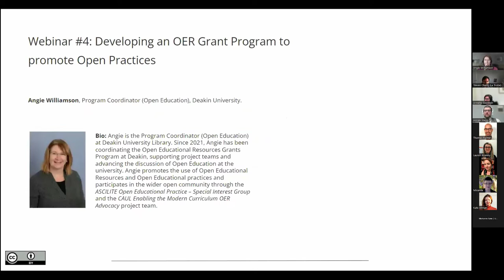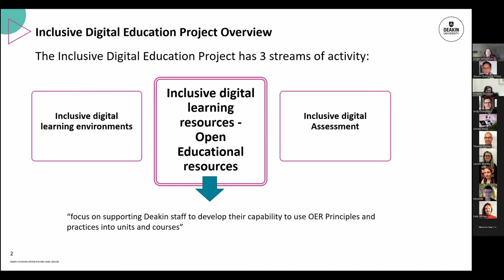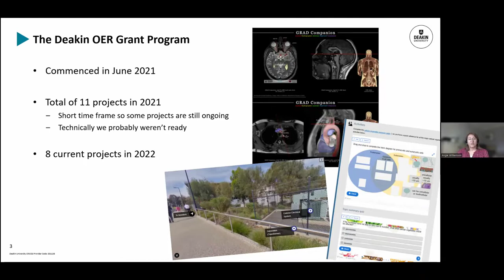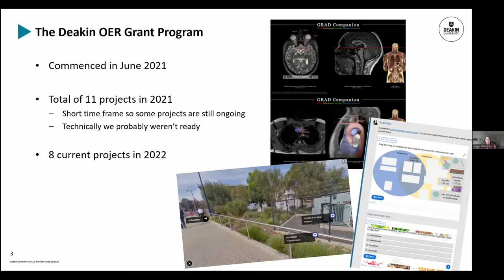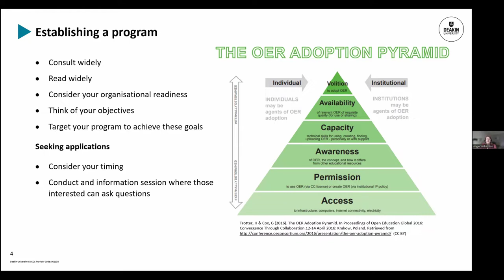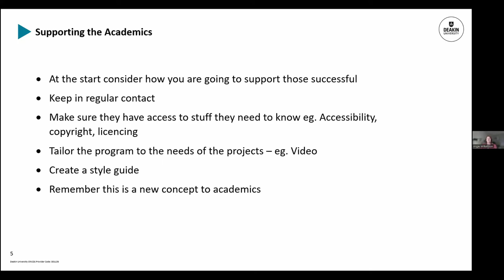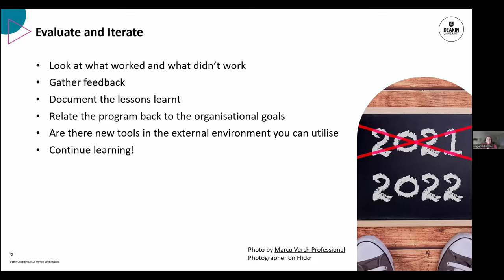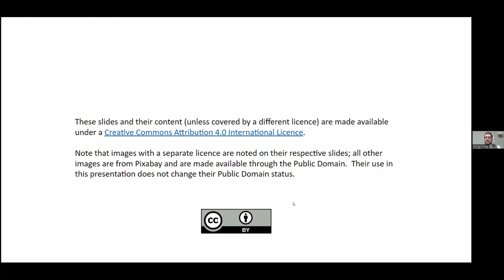Webinar #4: Developing an OER Grant Program to promote Open Practices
Presented by Angie Williamson, Program Coordinator (Open Education), Deakin University.

Abstract: In 2021, Deakin University established an OER grant program that to date has awarded 19 grants to use and create OER. Not limited to textbook creation, the program aims to plant the seeds of an open educational practice philosophy in our community. In this presentation, we will discuss the purpose and process of establishing the grant program, the support provided to the OER project participants, and program evaluation. Establishing and supporting a grant program can be challenging but with a focus on providing the support, amazing projects can be realised for the benefit of students.